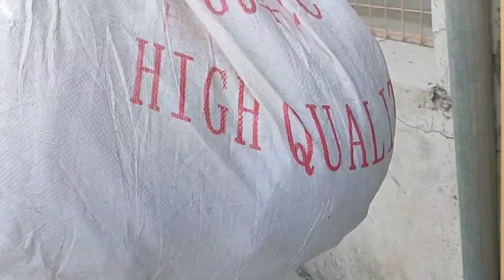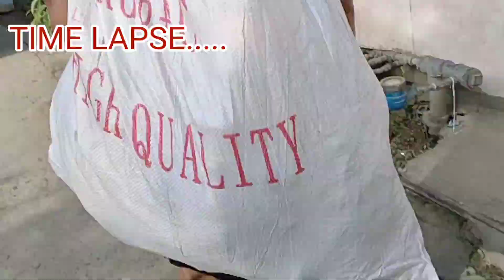(EP.28) One-on-one with TAONG Grasa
Lisod gyud ang kinabuhi.
May nalang nakakuha ta ug higayon nakainterview usa nila.